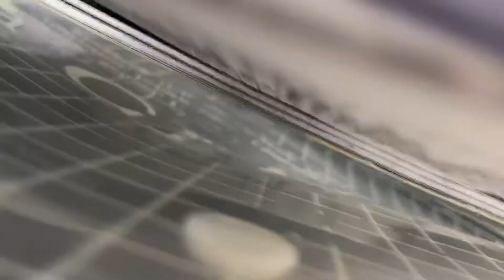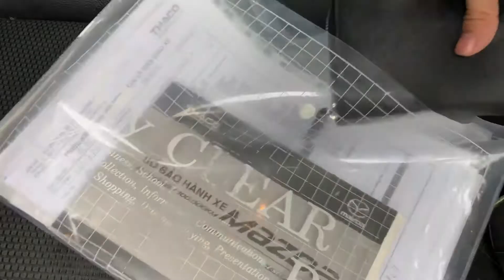Đi đăng kiểm xe tại Trung Tâm Đăng Kiểm Xe Cơ Giới 50-05V gặp trời mưa 🌧